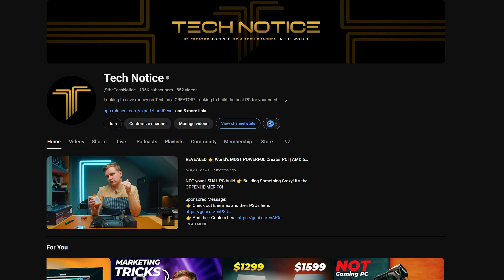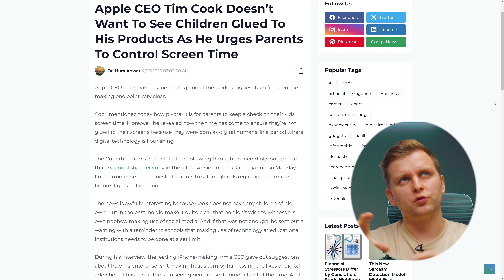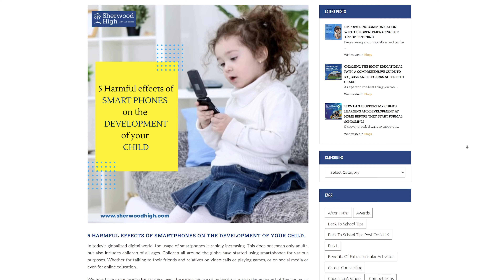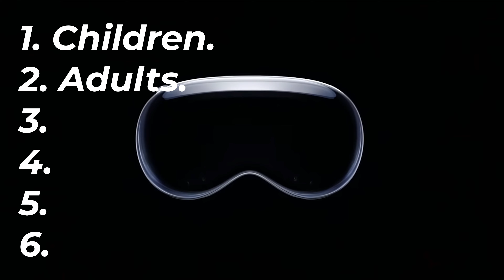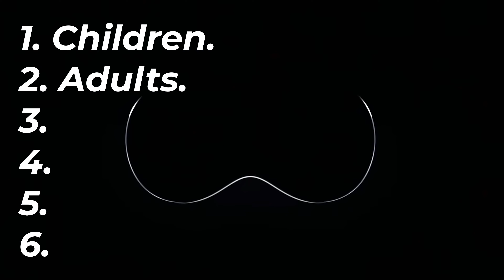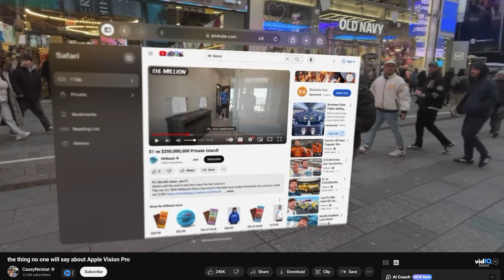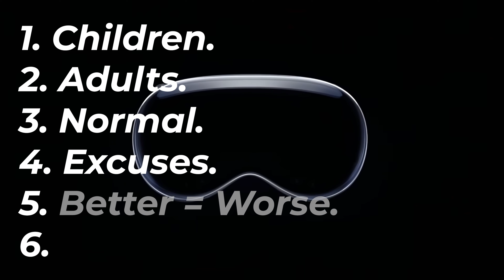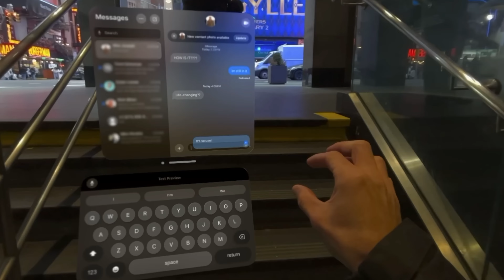Apple Vision Pro makes me Concerned.... SHOULD we WORRY?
Just my 3 Cents on the Apple Vision Pro and Why this is the LAST & First video I'm making on the topic. There's a reason to be concerned! Let's think about this for a second... Should we be concerned about our future?

👉 Advice & 100% Answered on Minnect

OTHER:
- Favourite camera Monitor w LUT
- Music Licences:

0:00 Serious Concerns about FUTURE
1:05 Why this is the ONLY video about it!
1:28 Warning 1
6:29 Issue 2
8:53 Problem 3
11:10 Excuse 4
13:27 Hidden Downsides 5
15:12 Health 6
16:00 Conclusion: Welcome to Matrix